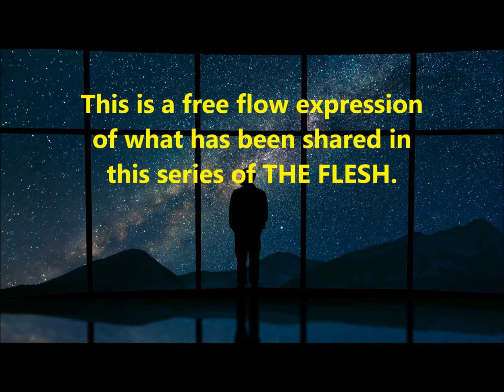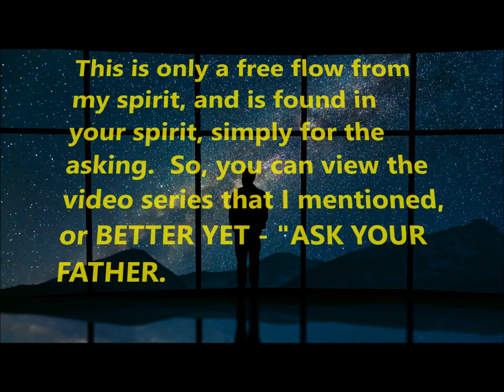THE FLESH Part 10 "No longer contending with your flesh and the flesh of others"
Romans 8:12 “Therefore, brethren, we are debtors, not to the flesh, to live after the flesh.
It was the Apostle Paul who revealed what I share here, in a free flow expression of my spirit, how we are no long obligated to contend with our flesh or the flesh of others.  This video gives a summary of what we have come to discover in the series on THE FLESH.  It's my hope that you have listened to the other videos because it would assist in understanding what I share here without posting all of the Biblical texts as I have done in the other videos.  Ask your Father, through the power of His Spirit, to bring this video alive.  Then go and search the scripture to see if what I am claiming comes from this Mind of Christ in my spirit and is also in your spirit